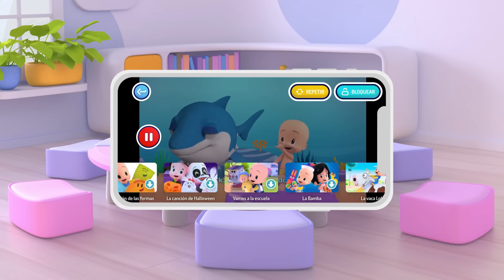Colorful caterpillar | Super Cuquin | Learning with your Kids | Cleo & Cuquin | Toddlers